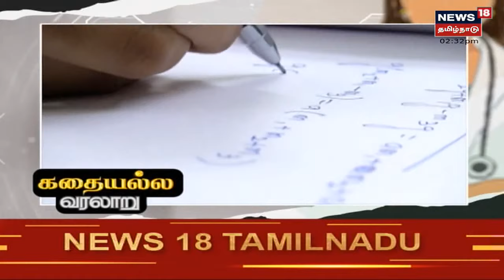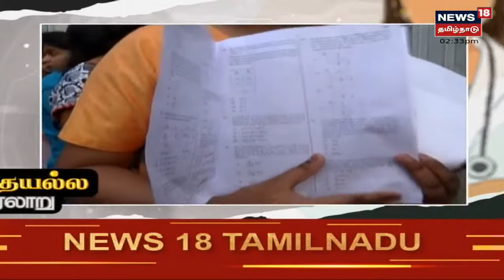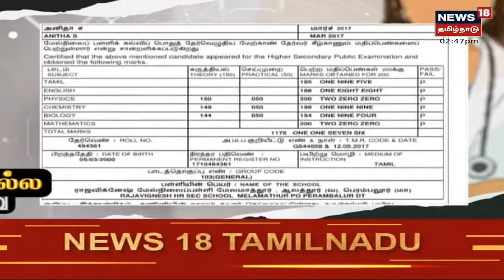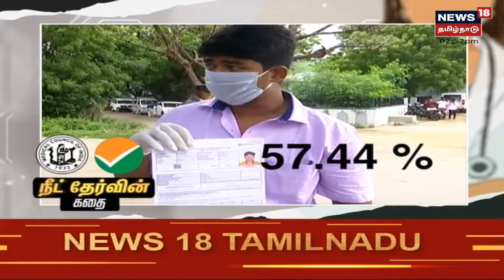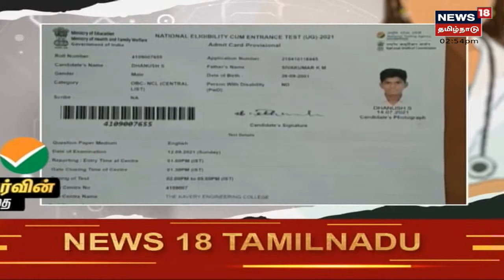Kathaiyalla Varalaru | NEET தேர்வின் நீண்ட கதை - கதையல்ல வரலாறு | Medical Counselling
Kathaiyalla Varalaru | NEET தேர்வின் நீண்ட கதை - கதையல்ல வரலாறு | Medical Counselling | செய்திகளை துல்லியமாகவும் துரிதமாகவும் வழங்கும் தமிழகத்தின் முதன்மை செய்தி தொலைக்காட்சி உங்கள் நியூஸ் 18 தமிழ்நாடு.